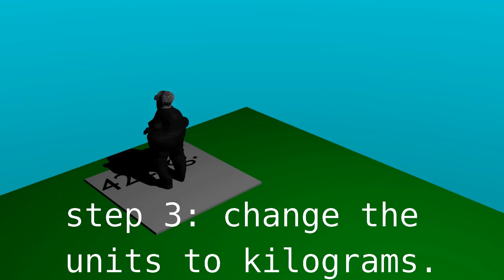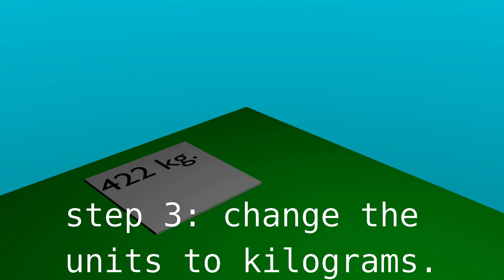THE *EASIEST* WAY TO LOSE WEIGHT *EPIC*.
this is the fastest way i know.